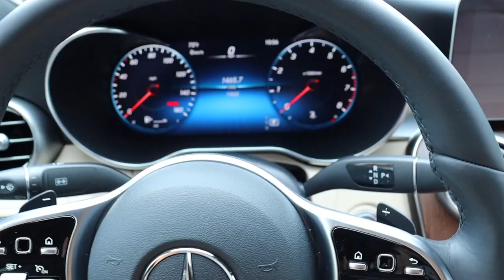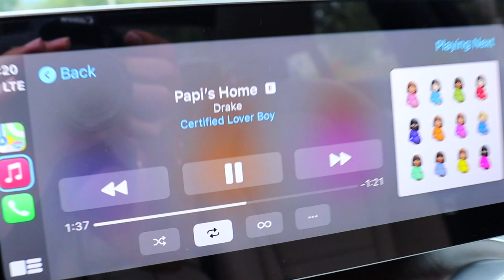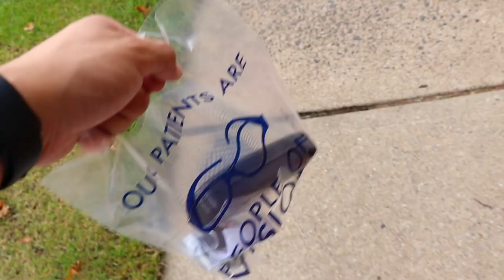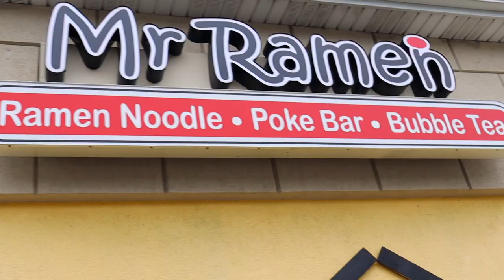My Girlfriend Was Feeling Sick So I Bought Her THIS!! *CUTE REACTION*